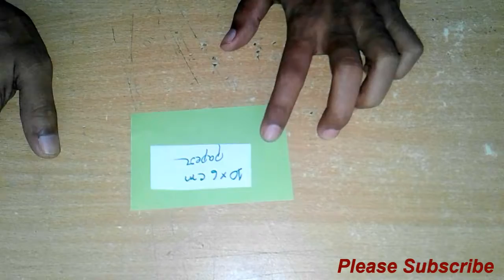How To Make Amazing Craft idea,Best Craft idea,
Hi Viewers ,welcome to my channel,How To Make Amazing Craft idea,Best Craft idea,this decoration you home by making this easy origami wall hanging,so friends please subscribe my channel,like and share my video ,thank you,